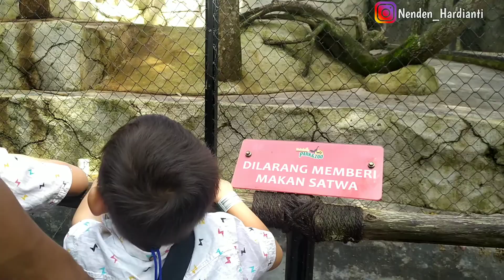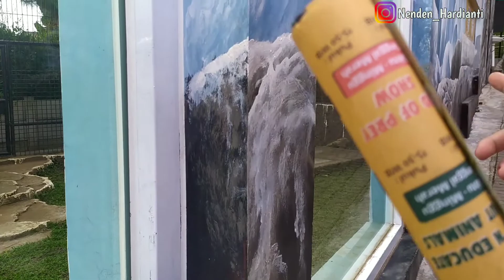Liburan Seru Wisata Bandung di Lembang Park & Zoo bareng Family HMM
halo gays udah lama nih ga upload video jalan jalan kali ini aku sama temen temen mabar ku mau jalan jalan keliling wisata di bandung nih penasaran ga sama keseruan kita.?
oh iya tujuan liburan pertama kita yaitu ke wisata lembang park & zoo nih ikutin terus keseruan kita yaaaa. 🤗🤗

IG Nenden Hardianti